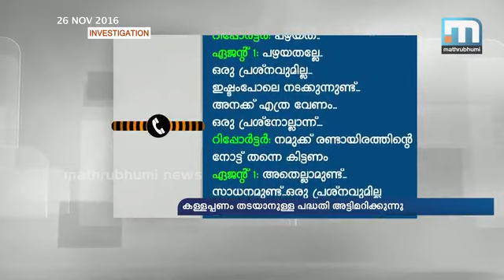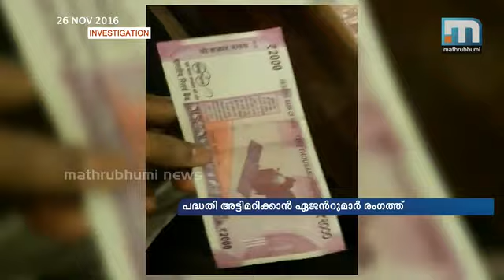നോട്ട് മാറാന്‍ ഏജന്റുമാര്‍: കള്ളപ്പണം തടയാനുള്ള പദ്ധതി അട്ടിമറിക്കപ്പെടുന്നു.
മലപ്പുറം: നോട്ട് നിരോധനത്തിലൂടെ കള്ളപ്പണം തടയാനുള്ള പദ്ധതി അട്ടിമറിയ്ക്കപ്പെടുന്നുവോ. ഉണ്ട് എന്നുള്ള സൂചനകളാണ് മാതൃഭൂമി ന്യൂസ് അന്വേഷണത്തില്‍ വ്യക്തമായത്. കോടികളുടെ കള്ളപ്പണം വെളുപ്പിക്കാന്‍ പുതിയ രണ്ടായിരത്തിന്റെ നോട്ടുകള്‍ നാട്ടില്‍ സുലഭം. ഇതിനായി നിരവധി ഏജന്റുമാര്‍ രംഗത്തുണ്ട്.